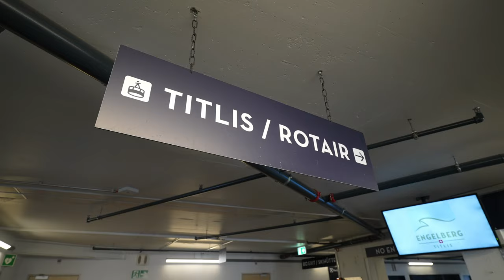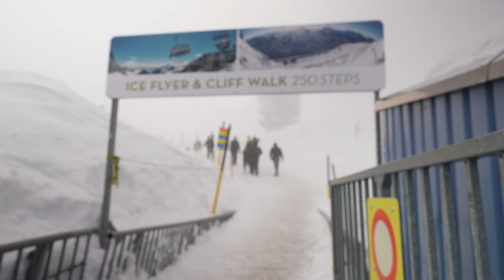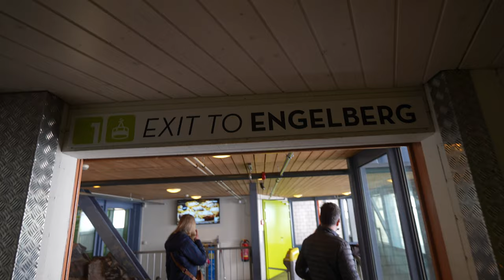Blown Away on top of Mount Titlis in Switzerland! | Europe Travel Vlog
During our recent trip to Switzerland (see other video links below), we took the cable cars all the way up to the top of Mount Titlis near Engelberg, Switzerland. It was May, so we didn't really come prepared for just how cold, windy and snowy it was going to be at the top!

Afterwards, (we did survive), we headed back to the northern part of Switzerland where we stayed in a super unique hotel that used to be an iron ore silo!

Thanks for joining us on this Switzerland adventure!

00:00 - Intro
00:45 - Going up the mountain
04:32 - Top of Mount Titlis
08:12 - Inside a glacier
09:30 - Descent
10:03 - Silo Hotel